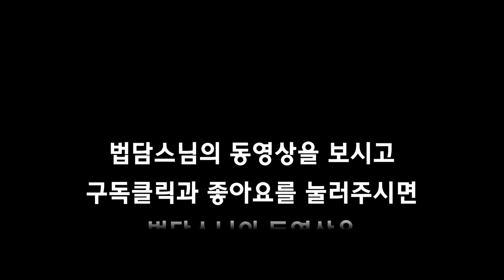법담스님 -법문-대박나고 소원성취하고 성공하는 법 - 토요운맞이불공